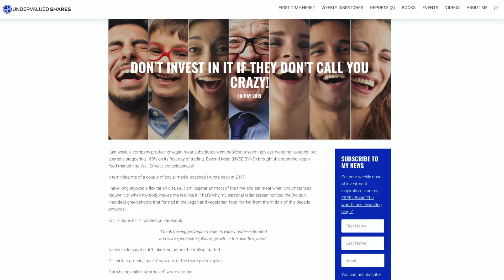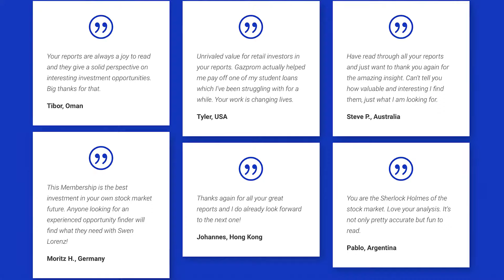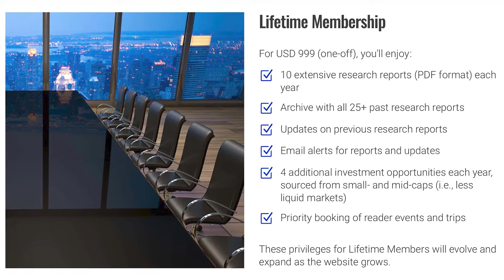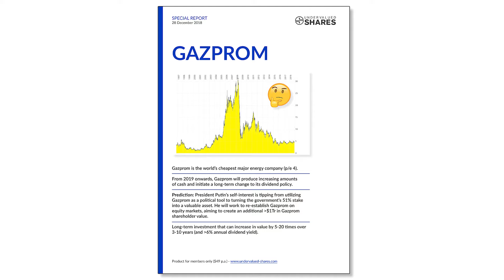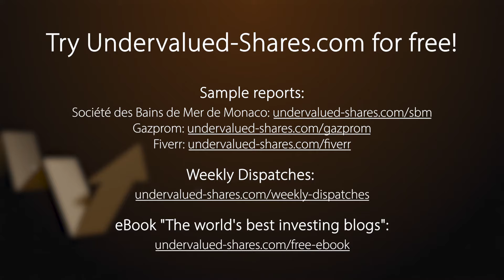About Undervalued-Shares.com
What makes Undervalued-Shares.com so unique? Is it just another tipping service, or is there more to it? Why did I launch this website, and what motivates me?

All you ever wanted to know about Undervalued-Shares.com, and how you can make the most of everything it has to offer!